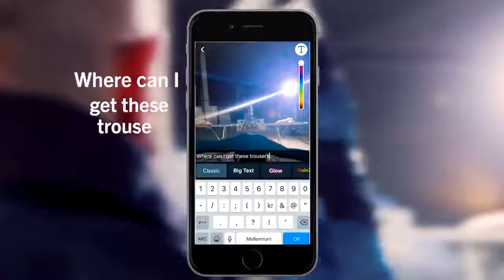Bacher Work Wear / MASCOT® ADVANCED – 100% STRETCH arbejdstøj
Køb MASCOT® ADVANCED STRETCH arbejdstøj hos Bacher Work Wear.

Bacher Work Wear er landets førende leverandør af arbejdstøj, uniformer og sikkerhedssko. Vi tilbyder vores B2B kunder deres egen webshop med et skræddersyet sortiment af arbejdstøj, som tilpasses kundens individuelle behov.